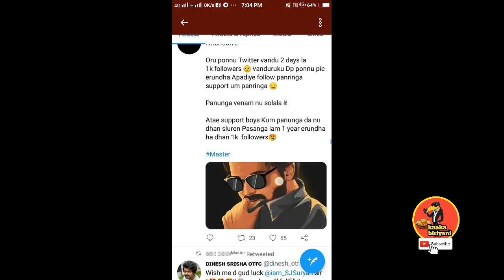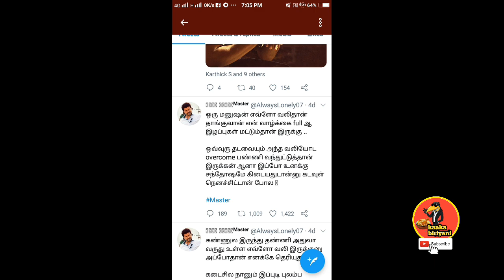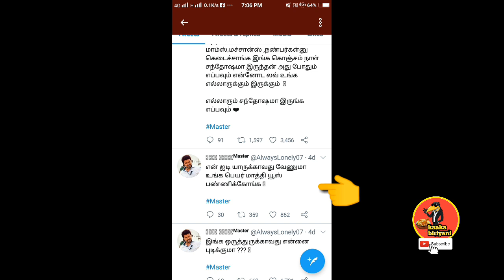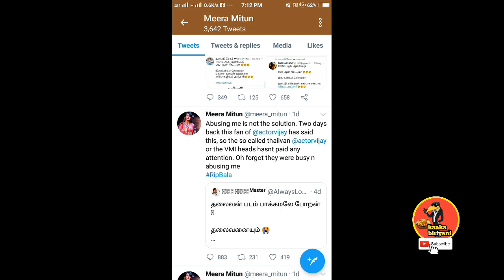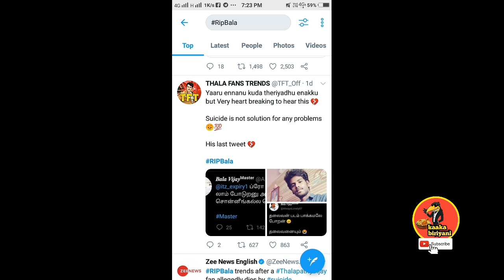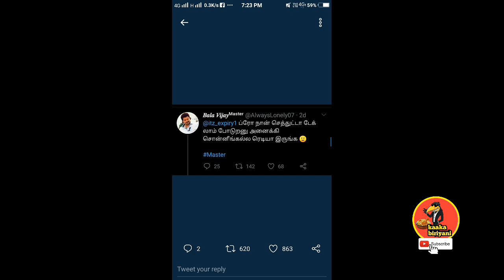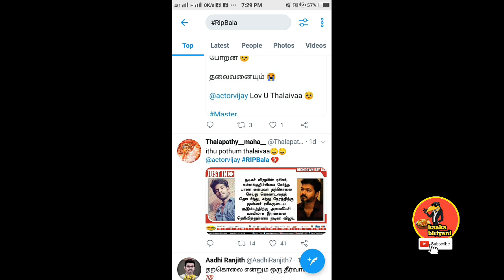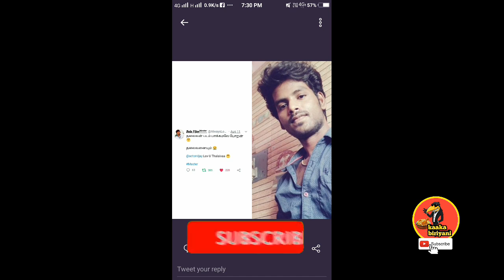RipBala Vijay fan suside | Twitter | Meera mitun | shocking update News | kaaka biriyani Ajith fans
இந்திய தேசியக்கொடியை..!! அவமதிப்பு செய்த ..!!

கவர்ச்சி நடிகை கும்தாஜ் யை.. வம்புக்கு

அடியே..!! கும்தலக்க
கும்தாஜி...!! கவர்ச்சி நடகையின் அந்தரங்கத்தை வெளியிட்ட சூர்யாதேவி..!! 😂😂

அடியே..!! கூறுகெட்ட குக்கரு..!!
ஏ.. வாயில் இருக்கு ஓ.. மேட்டரு ☝😂😂

அடியே..!! கொட்டாங்கூச்சி..!! கொரங்கு மூஞ்சி
மீரா மிதுன் ☝😂😂 மன்னை சாதிக்

மன்னை சாதிகால் வெளிவந்த சூர்யா தேவியின் உண்மைமுகம்...!!
அனல்பறக்கும் வாட்ஸ்அப் ஆடியோ..!!

மன்னை சாதிக்..!!!

சூர்யா தேவியின் கள்ளபுருசன் யார்.??
அக்கா delete செய்த வீடியோ சிறப்புக்காட்சி
சூர்யா chapter ஓவர்...!! அனல்பறக்கும்

தன் வாயால் மாட்டிகொண்ட சூர்யாதேவி..!!
அடியே காட்டு பண்ணி சொல்லுடி ..

சூர்யாதேவியை அந்தரங்கத்தை வெளுத்து வாங்கும்..
சென்னை தமிழச்சி..!!

சூர்யாதேவி கஞ்சாவிற்க்கும் ஆடியோ வெளியானது .!!

யார் இந்த மலேசியா பாயம்மா.?? ☝😂
சூர்யா தேவியின் அந்தரங்கள் வெளிபடுமா.??
வனிதா மன்னைசாதிக் ஆபாசமாக திட்டும்
ஆடியோ..!! மலேசிய போலீஸ் கைது செய்யுமா.??

நல்லா பாருங்க.. மக்களே .!! ஊர ஏமாத்தி
சூர்யா தேவி மாசம் 5லட்சம் சம்பாதிக்கிறா.?
அனல்பறக்கும் வீடியோ.. 👇😂😂

இவள போயா நீங்க சப்போட் பண்ணிங்க..!!
சூர்யா தேவியின் அந்தரங்கம் அம்பலம்..!
வாட்ஸ்ஆடியோ..!! கிளிக் 👇😂 பண்ணி